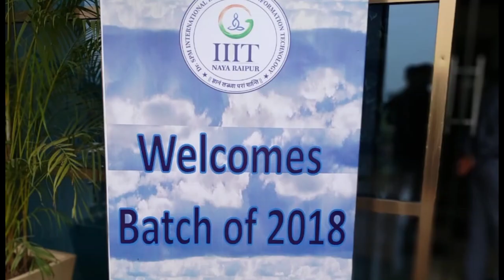Just the Trailer | Stay Tuned | IIITNR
Something big and amazing coming fast and soon.